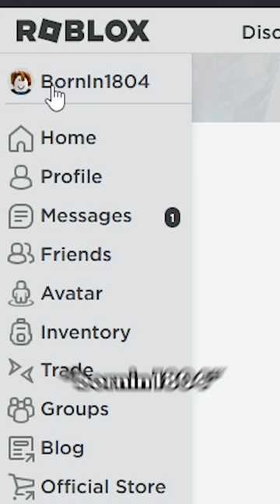Did you know this Roblox TDS secret?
🎥 In Today's Roblox Tower Defense Simulator Video: I show you a way to technically bypass Roblox TDS Ads, which was a new feature they introduced recently because of Roblox's Dynamic Ads. The ads arent that big of a deal but I thought it would be cool to share.

🎮Game: Roblox Tower Defense Simulator (TDS)
🕴️Made by Paradoxum Games.
📕 Title of Today's Video: "Did you know this Roblox TDS secret? "
The title is not or anything related to WikiaColors/WikiaColours, JustHarrison, Zinister, John Roblox,  PooperDuckie, Epic or Eggrypted.
Tower Defense Simulator is a Roblox game made by Paradoxum Games officially released on the 15th of June 2019. It involves players teaming up with one another to fighting waves of different enemies until they either are overrun or triumph that particular map. Players gain cash by damaging enemies and from wave bonuses, which can subsequently be invested in buying new towers or upgrading existing ones. There is also a Versus mode where other players can team up to face down another team. In this instance, players can send enemies. Once players are defeated or triumph, they gain EXP, which is used to level up, and Coins, which can be used to purchase new towers.